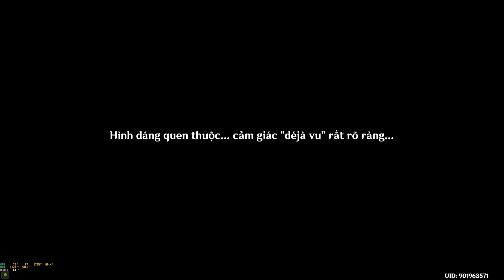Sum.004. Chương 3 - Màn 2: Bình minh của ngàn đóa hồng 01